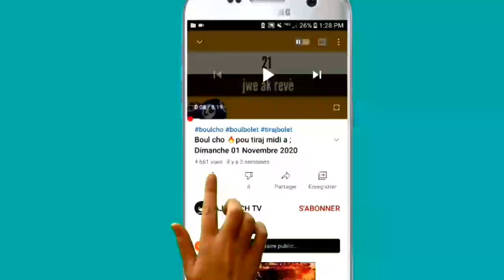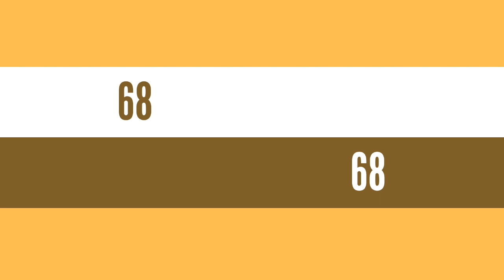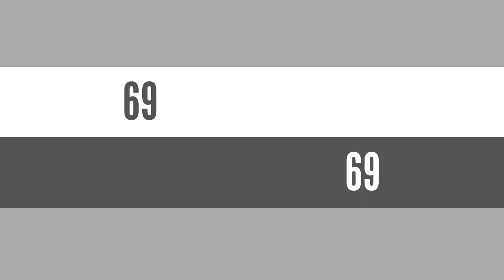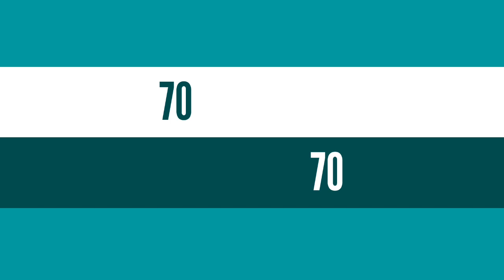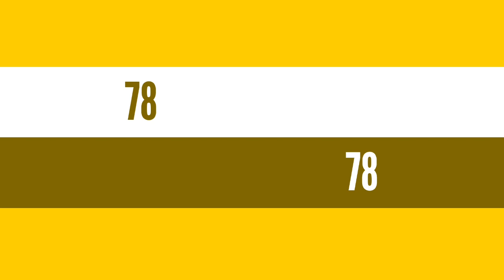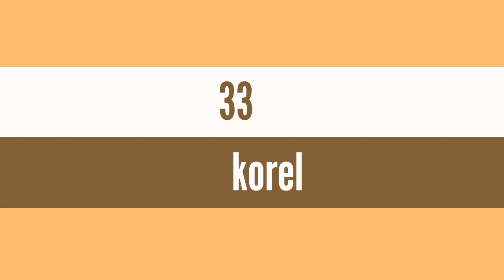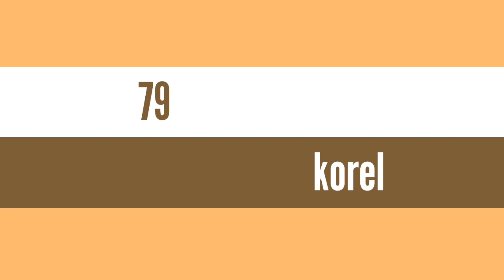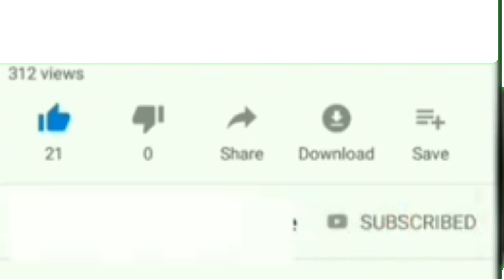Boul cho 🔥 pou tiraj jodia ; Samedi 16 Janvier 2021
pa pase sou channel la sanw pa abone epi like vidéo a